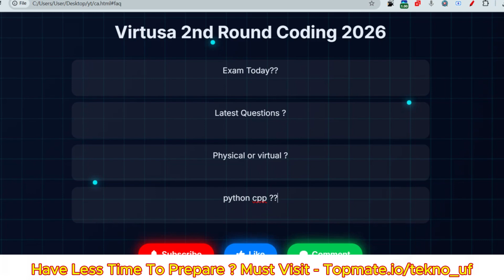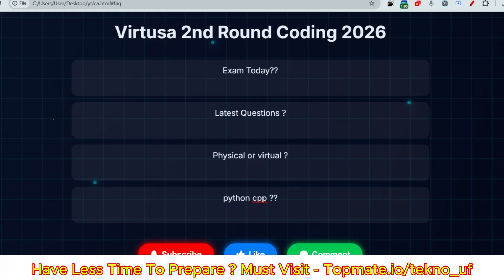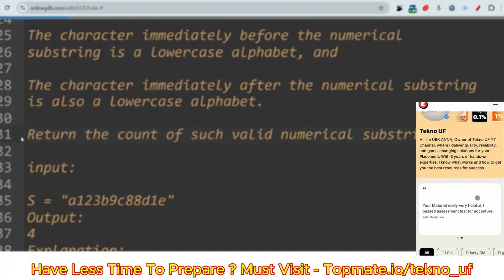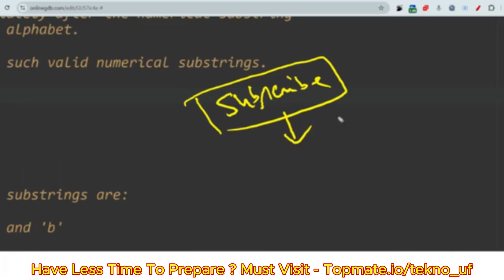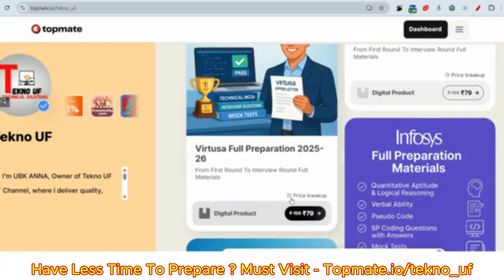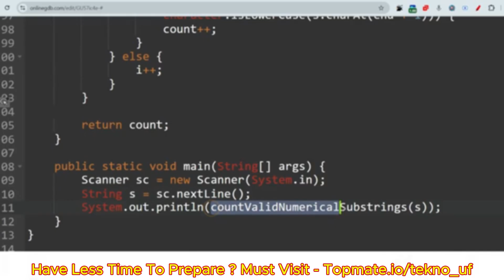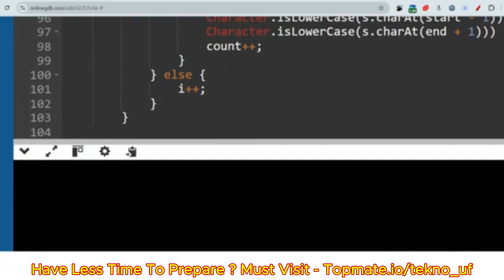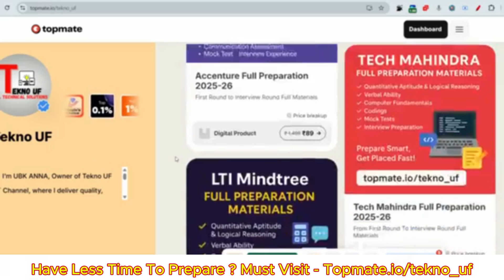Stage 2 Today 😲 Virtusa Coding Questions | Virtusa Online Assessment Test 2025 | Tekno UF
Virtusa Placement Preparation 2025 | Virtusa Online Assessment Test 2025 | Power Coding | Tekno UF

🔍 What’s Covered?